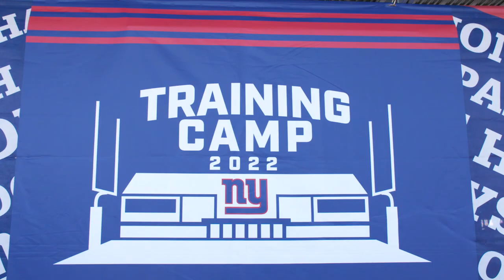Giants Fans are BACK at Training Camp! | Back Together Saturday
Fans are finally back at training camp! Our own Brandon London catches up with the fans at Back Together Saturday.